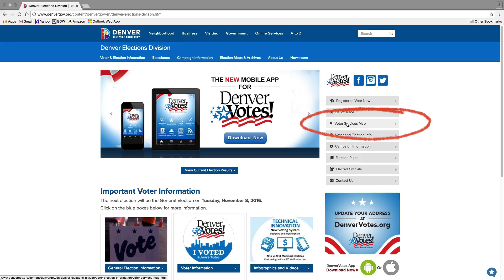Donde Votar - Denver Decides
¿Dónde se puede votar en Denver? ¡Donde quiera!